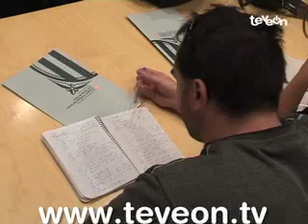El Govern aposta per reaprofitar tres pous de Vinallop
El Govern aposta per reaprofitar tres dels pous de Vinallop per garantir el subministrament daigua al Catalunya Sud